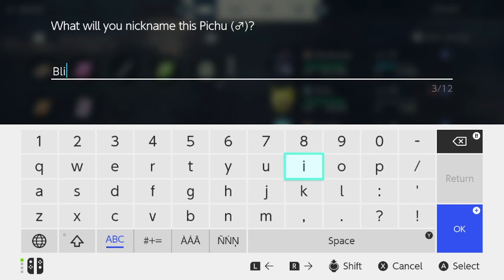Pokemon Legends Arceus Part 21